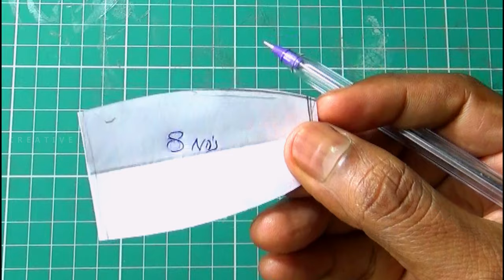How to Make Indian Chariot With Cardboard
Today I show you how to make Indian Chariot using Cardboard. I made this video from the best out of waste.